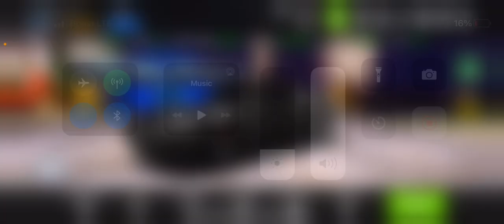Rush Racing 2 Toyota celica 959 tune 10.46